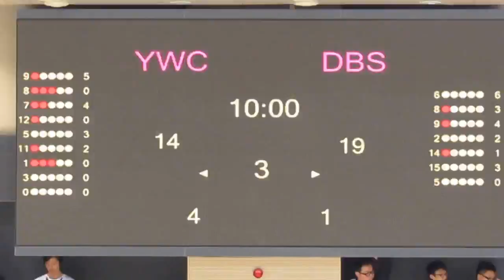拔萃vs英華(2013.11.15.九龍學界D1甲組男子籃球決賽)全塲精華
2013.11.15旺角麥花臣室內塲 19:45 各節比數分別為 8:6 / 11:8 / 6:11 /19:15 拔萃(黑衫)首两節領先 第三節被英華(白衫)追平至25:25 決勝第四節互有領先 拔萃後追以44:40勝出 其間勝負轉折只是一線之差